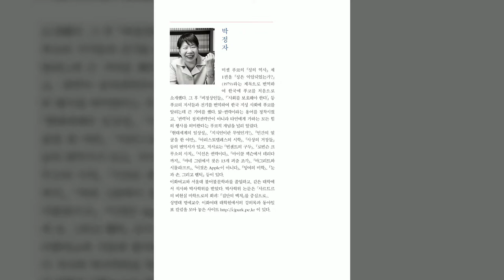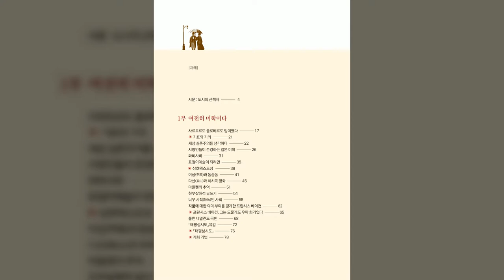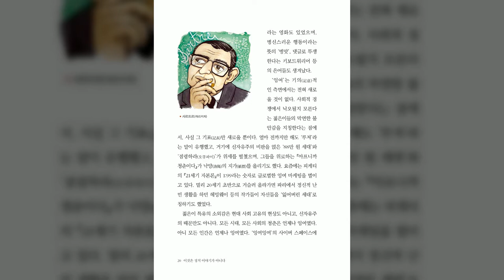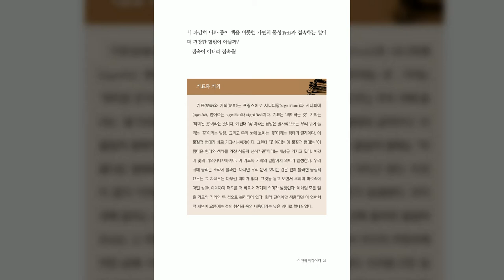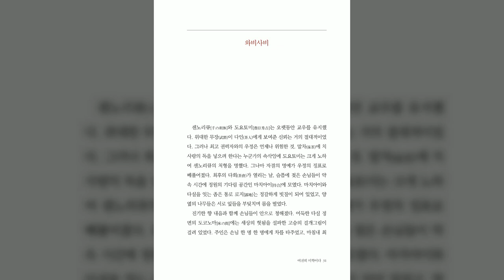이것은 정치 이야기가 아니다 - 박정자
박정자의 인문학 칼럼

이것은 정치 이야기가 아니다

박정자 저 | 2018년 2월 20일 발행 | 142x205 무선 컬러
320쪽 | 19,500원 | ISBN  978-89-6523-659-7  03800

조용한 도시 산책자의 입장에서 우리 사회의 깊은 징후를 읽어낸  인문학적 관찰기

■ 책 소개

 잉여, 금수저, 동성애, 청년 실업, 시위, 탄핵 등의 주제를 다루고 있는 이 책은 2014년  7월부터 2017년  3월까지 동아일보에 실렸던 칼럼을 단행본으로 엮은 것이다. 칼럼이란 매수(枚數)가 한정되어 있어서 흔히 개념에 대한 설명이 부족할 수도 있는데, 그 점을 보완하기 위해 저자는 예컨대 키치, 상호텍스트성, 그레마스 기호 사각형 등의 인문학적 개념들을 보충 설명함으로써 독자들의 가독성을 높였다.

 게다가 글 전체를 플라뇌르(flâneur)의 시각으로 통합함으로써 책은 칼럼들의 단순 나열이 아니라 미학과 사회비판을 넘나드는 고급 인문학 입문서가 되었다. 원래 ‘산책자’라는 뜻의 플라뇌르는, 보들레르가 이 단어를 미학적으로 사용한 이래 도시의 거리를 천천히 걸으며 익명의 군중 속에서 시대의 징후를 읽어내는 예술가 혹은 지식인을 뜻하게 되었다. 저자는 자신이 현상을 파악하고자 하는 무한한 호기심으로 관찰의 촉수를 늦추지 않았던 도시의 산책자였다고 스스로를 평한다. 도시 산책자로서 그는 신문을 꼼꼼히 읽으며 서울 ‧ 한국 ‧ 세계의 보편적 삶이 무엇인지를 살펴보았다. 또 한편 소셜 미디어에 촉각을 곤두세우며 실시간 정보를 흡수하는 디지털 플라뇌르이기도 했다. 이 책은 플라뇌르로서의 저자가 그렇게 관찰하고 사유한 단편적인 조각들을 한데 묶어 그려낸 이 시대의 징후이다.

『이것은 정치 이야기가 아니다』라는 제목 이야기

 ‘정치’의 그리스어 어원인 Politika가 ‘도시들의 직무(affairs of the cities)’라는 뜻을 갖고 있듯이, 정치란 한 공동체 안에 사는 모든 사람에게 영향을 미칠 사안을 결정하는 과정, 또는 그 공동체 안에서 자원과 권력을 배분하는 실천적 행위이다. 겉보기에 정치와 상관이 없는 듯한 모든 사회 ‧ 문화적 일이 실은 정치의 영역이다. 그러므로 이 책에 실린 모든 글도 정치 이야기라고 할 수 있을까. 그러나 당파성의 경향을 띤 이야기는 아니므로 역시 “이것은 정치 이야기가 아니다”.

다루어진 주제들

 저자는 사르트르나 플로베르도 ‘잉여’였다고 말하며 젊은이 특유의 소외감은 현대 사회 고유의 현상도 아니고, 신자유주의 때문만도 아니라고 얘기한다. 그는 “모든 시대, 모든 사회의 청춘은 언제나 잉여였다. 아니 모든 인간은 언제나 잉여였다”라고 주장하며 오히려 사이버 스페이스에서 과감히 나와 자연의 물성(物性)과 접촉하는 일이 더 건강한 힐링이라며 접속이 아니라 접촉을 제안한다.

 한편 비상식적이고 그로테스크한 그림을 그리는 화가 프란시스 베이컨이 우파라는 것에 저자는 놀라움을 표한다. 좌파 사상을 가져야만 고상하고 지적으로 보이며, 특히 예술가는 당연히 좌파적이어야 한다는 고정관념이 팽배한 지금 여기 한국 사회에서 베이컨의 철두철미한 예술가 정신과 인생의 통찰이 우리의 마음을 한없이 자유롭고 편안하게 해 준다고 말한다. 호통 치며 군림하는 좌파 이상주의에 대한 피로감을 말하고 있는 것이다.

‘헬 조선’을 말하는 현상에 대해, ‘헬(hell)’이란 국가가 자기 국민을 먹여 살리지 못하고 보호하지 못할 때나 쓰는 말이지, 우리 젊은이들이 한국을 비하하며 ‘헬 조선’이라는 말을 즐겨 쓴다는 것은 결국 바깥 세상에 대한 무지의 소산이라고 개탄한다.
대한항공 조현아 사건을 통해 부자와 권력자에게 가해지는 폭력을 정당한 폭력이라고 생각하는 것은 천박한 노예근성이라고 질타하기도 한다. 가난한 사람이 법 앞에서 불이익을 받지 않아야 하듯이 부자도 똑같이 법 앞에서 불이익을 받지 않아야 한다고 말한다.
또 김영란법은 인간의 원초적 성질을 거스르고 있다는 점을 지적하며, 자연을 거스르면 활기가 없어지고, 활기가 사라지면 사회의 발전도 정체될 것이라 우려한다.
이외에도 청년 실업, 복면 시위, 지방대 시간 강사 문제, 금수저론, 편향적 역사 교육, 대통령 탄핵 등 2014~2017년 한국에서 일어났던 상황들을 저자는 인문학적인 시각에서 비판하고 그 오류를 경계하였다.

■ 지은이

지은이 | 박정자
미셸 푸코의 『성의 역사』 제1권을 『성은 억압되었는가?』(1979)라는 제목으로 번역하여 한국에 푸코를 처음으로 소개했다. 그 후 『비정상인들』, 『‘사회를 보호해야 한다’』 등 푸코의 저서들과 전기를 번역하여 한국 지성 사회에 푸코를 알리는데 큰 기여를 했다. 앎-권력이라는 용어를 정착시켰고, ‘권력’이 정치권력만이 아니라 타인에게 가하는 모든 힘의 행사를 의미한다는 푸코적 개념을 널리 알렸다.
『현대세계의 일상성』, 『지식인이란 무엇인가?』, 『인간의 얼굴을 한 야만』, 『아리스토텔레스의 시학』 등의 번역서가 있고, 저서로는 『빈센트의 구두』, 『로빈슨 크루소의 사치』, 『시선은 권력이다』, 『마이클 잭슨에서 데리다까지』, 『마네 그림에서 찾은 13개 퍼즐 조각』, 『마그리트와 시뮬라크르』, 『이것은 Apple이 아니다』, 『잉여의 미학』 등이 있다.
이화여고와 서울대 불어불문학과를 졸업하고, 같은 대학에서 석사와 박사학위를 받았다. 박사학위 논문은 「사르트르의 비현실 미학으로의 회귀: 『집안의 백치』를 중심으로」.
상명대 명예교수. 이화여대 대학원에서의 강의록과 동아일보 칼럼을 모아 놓은 사이트 이 있다.

■ 차 례

서문 : 도시의 산책자 — 4

1부 여전히 미학이다
사르트르도 플로베르도 잉여였다 —17
▣ 기표와 기의 —21
새삼 실존주의를 생각하다 —22
서양인들이 존경하는 일본 미학 —26
와비사비 —31
표절이예술이 되려면 —35
▣ 상호텍스트성 —38
이상(李箱)과 동숭동 —41
다산(茶山)과 히치콕 영화 —45
마들렌의 추억 —51
친부살해적 글쓰기 —54
너무 시적(詩的)인 사회 —58
작품에 대한 의미 부여를 경계한 프란시스 베이컨 —62
▣ 프란시스 베이컨, 그는 드물게도 우파 화가였다 —65
쿨한 네덜란드 국민 —68
「태평성시도」유감 —72
▣ 「태평성시도」 —76
▣ 계화 기법 —78
SF 영화와 숭고 미학 —79
▣ 숭고 미학 —82
칸트와 튤립 —86
에드워드 호퍼, 데이빗 호크니 그리고 이우환 —90

2부 나라 밖 이야기
프랑스 사회당의 친기업 정책 —99
▣ 마크롱 이야기 —102
유럽행 난민 —111
파리가 세계의 수도(首都)가 된 날 —115
파리 테러 사태가 보여준 선진국 언론의 모습 —119
중학교 동창 —123

3부 한국 2014~2017
유아적 사회 —129
「국제시장」 —132
국군은 죽어서 말한다 —136
1950년 6월 29일, 그리고 「인천 상륙 작전」 —143
김구와 이승만을 바라보는 시각의 비대칭성 —147
‘좋은 일자리’에 대한 참을 수 없는 불쾌감 —151
긍정의 힘 —154
가면의 미학과 정치학 —158
▣ 그레마스의 기호사각형 —161
지방시 김민섭의 건강한 탈주 —163
「역사 저널, 그날」 유감 —166
▣ 민족의 개념 —169
금수저의 정신분석 —173
크라잉넛에서 칸트까지 —177
한국 좌파 사유의 뿌리 없음 —181
가진 자에 대한 폭력은 정당한가? —184
이부진 효과 —188
선물의 사회학 —192
좌파 운동에 스며든 푸코의 사상 —196

4부 포스트모던의 시대
광화문 광장에 대한 보드리야르적 해석 —203
▣ 키치 —205
아카이브의 시대는 가고, 지금은 다이어그램의 시대다 —208
▣ 다이어그램 —210
시간표의 정치학 —213
▣ 등교 시간 —216
전염병은 언제나 권력 현상 —217
안젤리나 졸리 그리고 몸 이야기 —221
미모(美貌)에 대하여 —225
찢어진 청바지 —229
‘영토를 뒤덮은 지도(地圖)’의 우화 —233
▣ 가상현실 —235
가상현실의 승리 —238
얼굴성 —242
동성애 —246
우정인가, 동성애인가? —250
‘부르주아’, ‘시민’에 대하여 —254

5부 이것은 정치 이야기가 아니다
누가 누구를 비판하는가? —261
마리 앙투아네트 —265
▣ 광장의 추억 —269
생-쥐스트(Saint-Just) —271
이것은 정치 이야기가 아니다 —275
▣ 마네 패러디 —278
패션좌파 —282
일상성과 혁명 —287
역사적 기시감 —291
기자의 직업윤리 —295
텔렘 수도원 잔상 —299
반일 이데올로기의 퇴행성 —303

6부 필자의 사생활
책 이야기 —309
청담동 이야기 —313